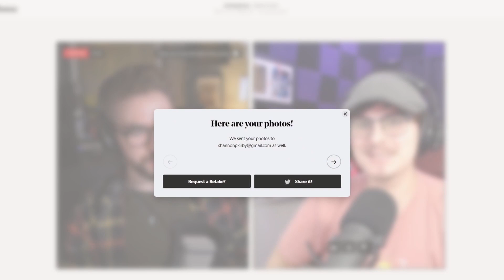I Got To Talk To Jacksepticeye!!!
Thats right!! I got to meet Jacksepticeye himself and be the weirdo that I am!! woo!!